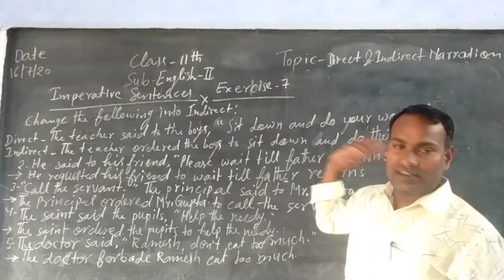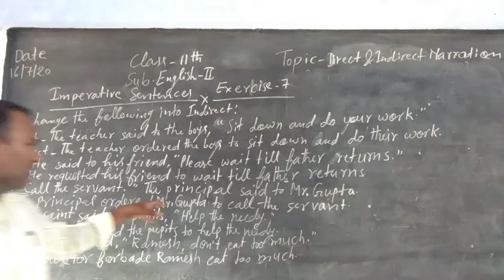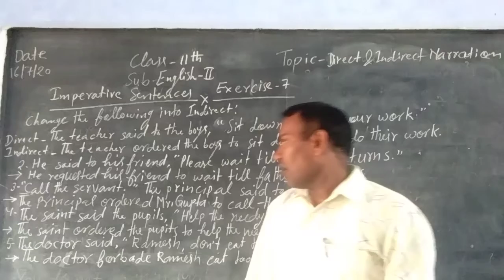Class 11th subject English second topic direct and indirect speech Imperative sentences